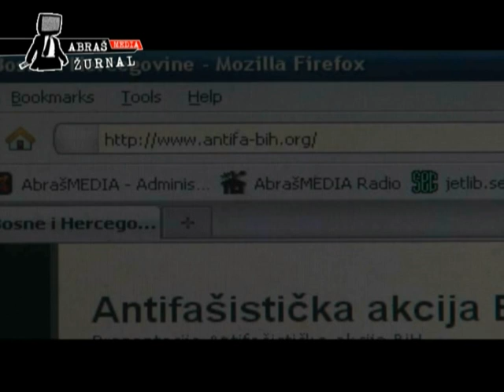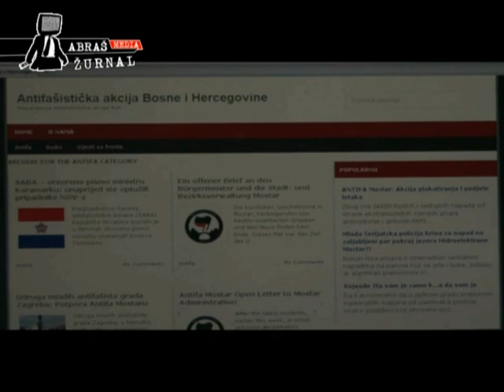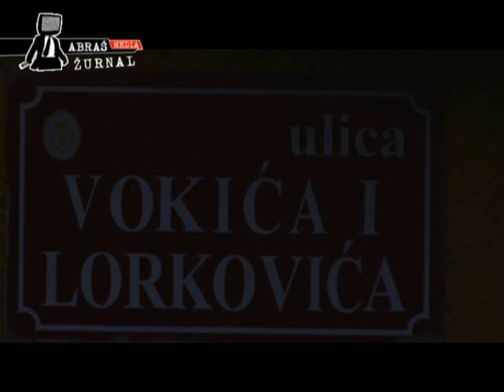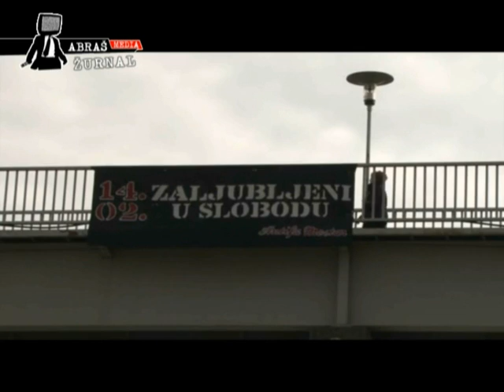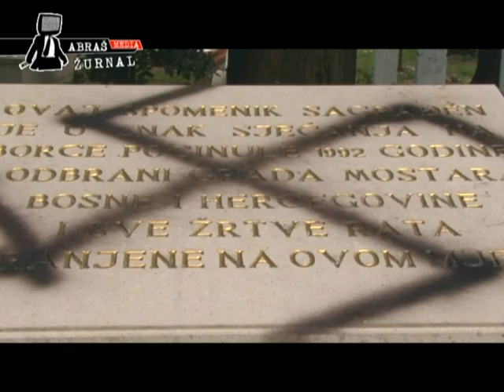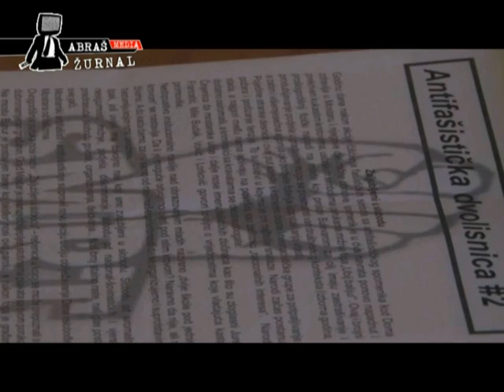AbrašMEDIA žurnal 11: Fašizam i antifašizam u Mostaru